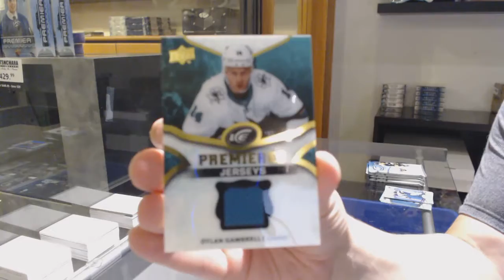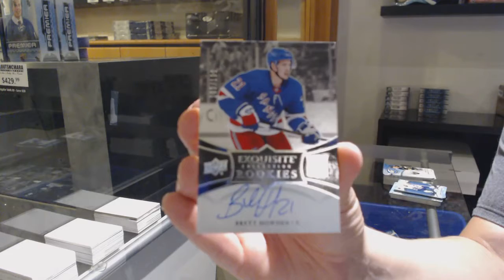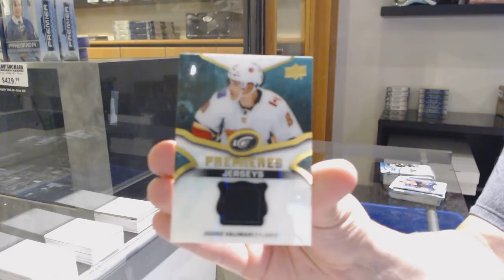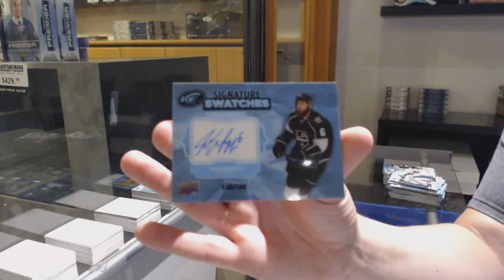18-19 Upper Deck Ice Hockey 4 Box Break - C&C GB #12,151